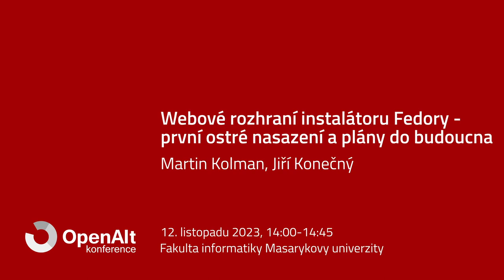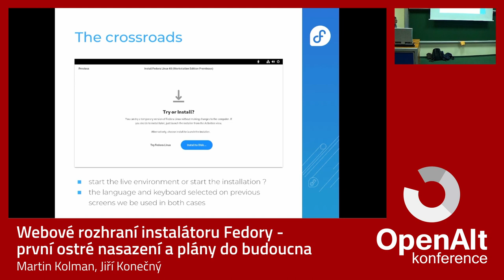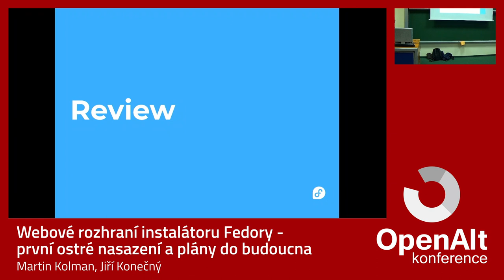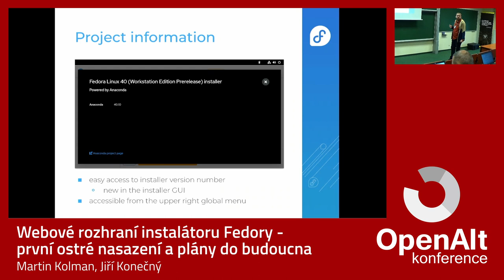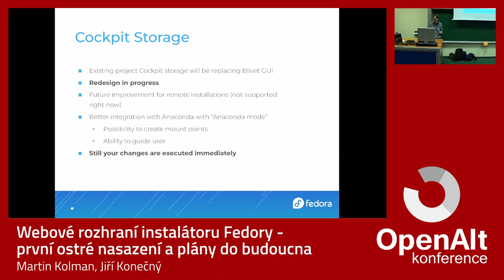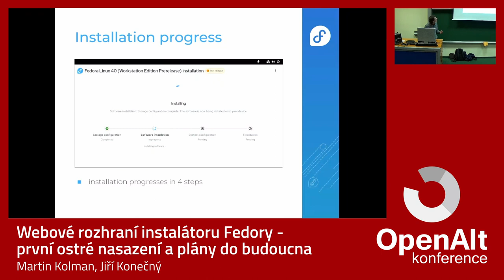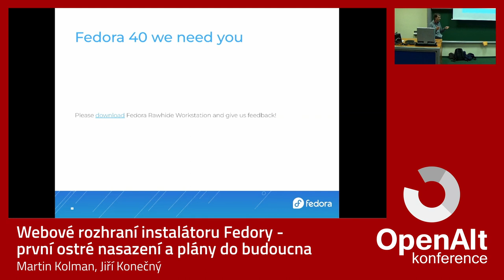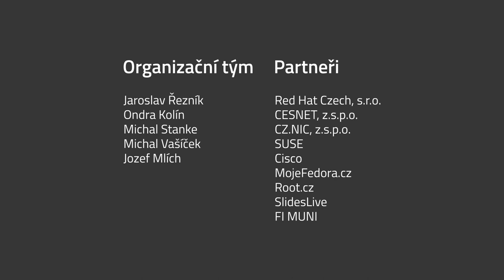Martin Kolman, Jiří Konečný: Webové rozhraní instalátoru Fedory - první ostré nasazení a plány...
Dne 21. srpna 2023 v 15 hodin 26 minut a 37 sekund začala pro linuxovou distribuci Fedora nová éra - ve vývojové větvi Rawhide varianty Fedora Workstation bylo aktivováno webové rozhraní, které nahradilo od roku 2013 používané rozhraní založené na knihovně GTK3.

Jedná se o důležitou změnu - Fedora Workstation je výchozí edicí na webových stránkách Fedory a pravděpodobně jednou z edic s největším počtem uživatelů. Současné rozhraní (které zatím bude sloužit dál na dalších edicích) bylo "v provozu" přibližně 10 let.

Jedná se však také pouze o začátek velké změny - kromě odvážných uživatelů Fedora Rawhide se s novým webovým rozhraním setká většina komunity až po vydání Fedory 40 (cca duben 2024). Fedora Workstation je jednou z hlavních edicí, jedná se však zároveň o edici, která vyžaduje od instalátoru Fedory nejméně funkcí. Další edice, zejména pak Fedora Server, představují podstatně větší oříšek co se požadovaných funkcí instalátoru týče.

V rámci přednášky se dozvíte - a to přímo od vývojářů tohoto projektu - jak v současnosti vypadá webové rozhraní pro instalaci Fedora Workstation a jaké jsou další plány do budoucna. Určitě bude prostor i na dotazy a zpětnou vazbu k tomu, jak se jim to zatím "povedlo". :)